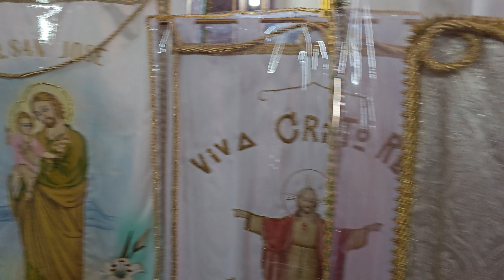SAN JOSE 2024, FESTIVIDAD EN TULTEPEC MEX. 10